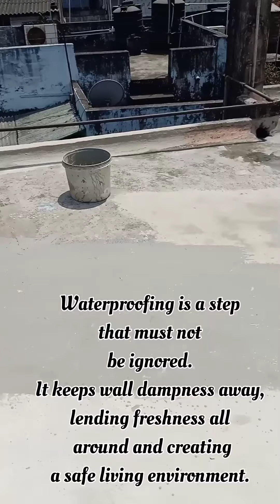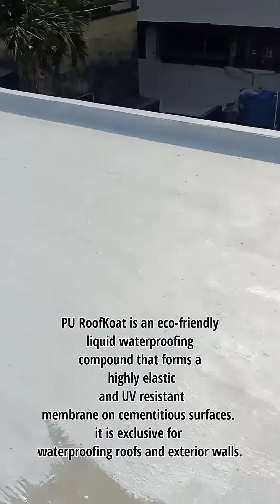Roof repairing work by berger pu Roof coat l 9874298318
Buy Berger PU RoofKoat Waterproofing Paint Acrylic,
Berger 20L Plastic White Home Shield PU Roofkoat
Berger Paints HomeShield - PU RoofKoat,

 Berger Paints India,
Berger Paints India Ltd. - Berger Paints HomeShield PU ...
 Berger Paints India Ltd.

What is PU roof coat?
Which paint is best for roof top?

Which is the best waterproofing paint for roof?
How do you apply Berger roof compound?